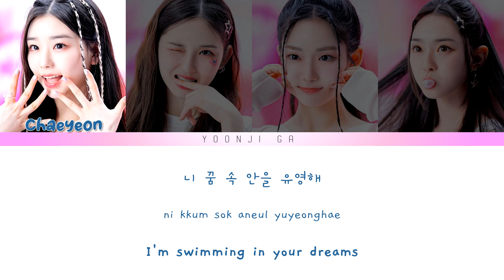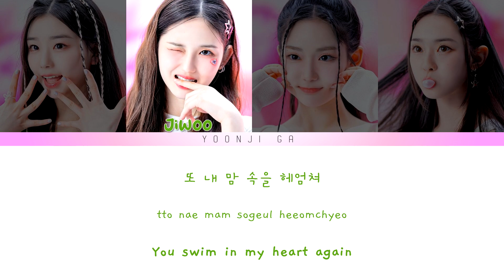tripleS +(KR)ystal Eyes (트리플에스) - Deja-Vu Lyrics [Color Coded Han/Rom/Eng]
✨ Subunit: +(KR)ystal Eyes
✨Group: tripleS 트리플에스
✨Song: Deja-Vu
✨Album: Aesthetic
✨Released: 04 may 2023
✨Language: Korean, English
✨Members: Chaeyeon, Dahyun, Hyerin, Jiwoo, Kaede, Nakyoung, Seoyeon, Soomin, Yooyeon, Yubin, Kotone, Yeonji, Nien

트리플에스
triples krystal eyes
triples kre
triples
triples lyrics
triples krystal eyes
triples krystal eyes lyrics
triples deja-vu
triples songs lyrics
triples deja-vu color coded
triples deja-vu lyrics
lyrics triples
color coded triples
triples color coded
color coded triples deja-vu
triples deja-vu english
triples deja-vu translation
triples deja-vu reaction
triples deja-vu live
triples deja-vu mcountdown
triples deja-vu the show
triples deja-vu music bank
triples deja-vu audio
triples deja-vu choreography
triples deja-vu dance practice
triples deja-vu showcase
triples deja-vu line distribution
triples deja-vu cover
kpop
kpop lyrics
triples line distribution
triples reaction
트리플에스 deja-vu 가사
deja-vu 가사
가사
트리플에스 가사